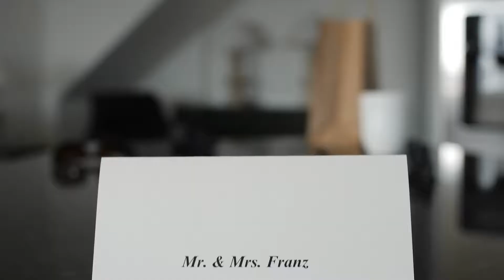Maui Boutique Weddings | Ironwood Beach Wedding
Amazing Maui wedding on beautiful Ironwood Beach and getting ready at a beach condo before the ceremony.